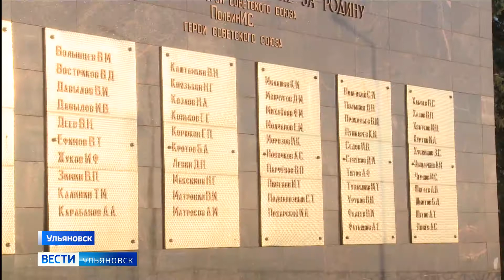День Неизвестного солдата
В России памятная дата - День Неизвестного солдата. По всей стране вспоминают российских и советских воинов, которые пали в боях за Родину, но чьи имена до сих пор не известны.